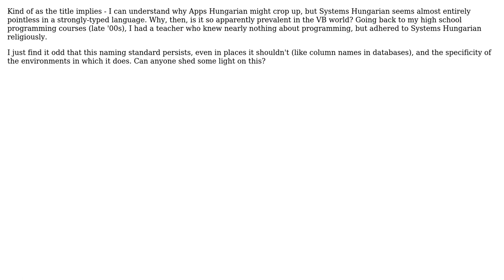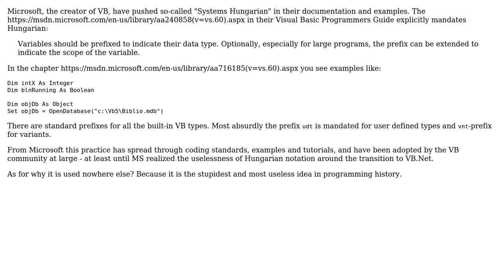Why is Systems Hungarian commonly used in the VB world, and seemingly nowhere else?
Software Engineering: Why is Systems Hungarian commonly used in the VB world, and seemingly nowhere else?

With thanks & praise to God, and with thanks to the many people who have made this project possible! | Content (except music & images) licensed under CC BY-SA | Music | Images & others | With thanks to user Sebastian Lenartowicz user JacquesB and the Stack Exchange Network Trademarks are property of their respective owners. You are responsible for your own actions.